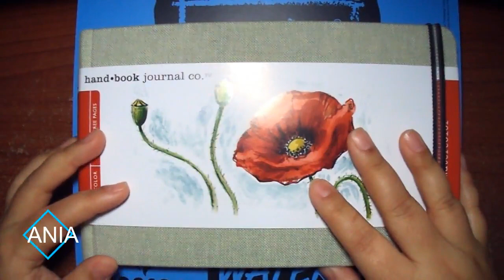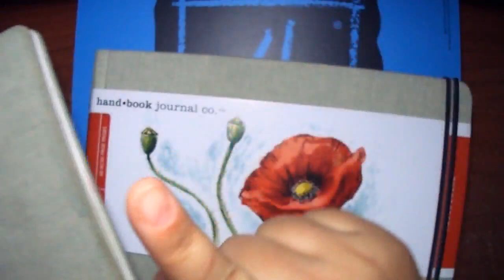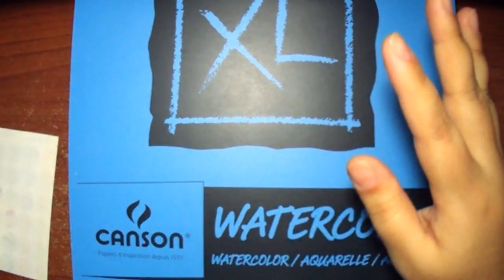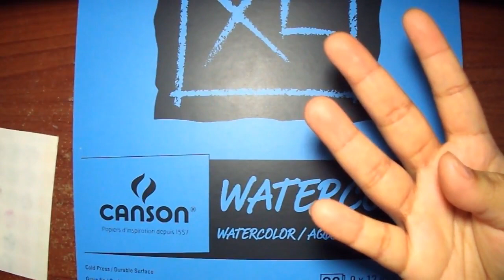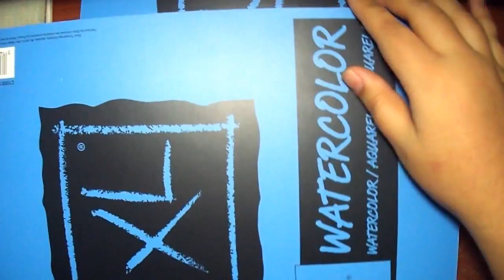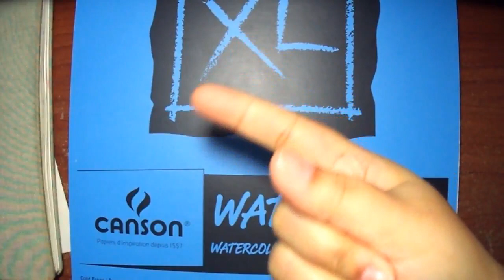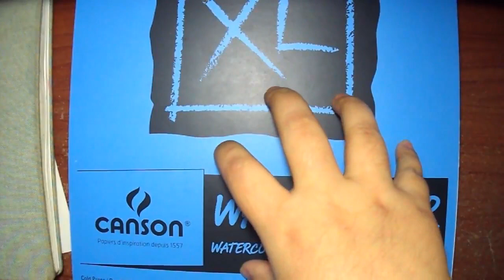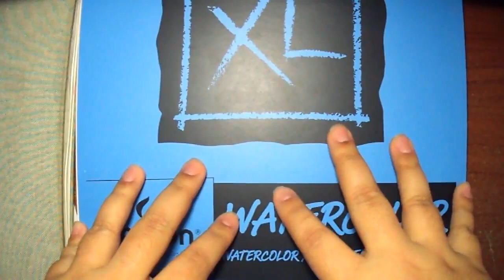Hablemos de papel acuarela + HAUL de Blocs & Sketchbook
¡Hola! En el video del día de hoy les hablo del papel acuarela, sus propiedades y mis marcas favoritas ♡

MATERIALES MENCIONADOS:

•Sketchbook para Acuarela
•Papel Acuarela Canson XL